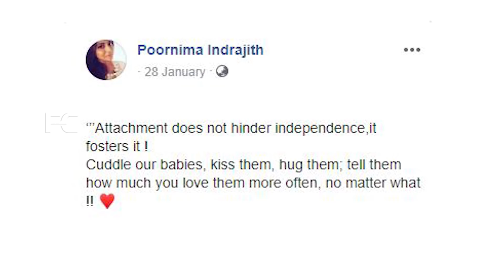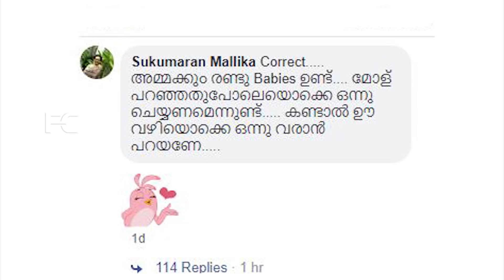മല്ലിക മരുമകൾ പൂർണ്ണിമ പോര് മൂർച്ചിക്കുന്നു കൊടുത്താൽ കൊല്ലത്തും കിട്ടും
Watch മല്ലിക മരുമകൾ പൂർണ്ണിമ പോര് മൂർച്ചിക്കുന്നു കൊടുത്താൽ കൊല്ലത്തും കിട്ടും